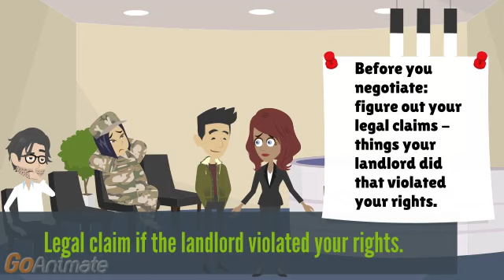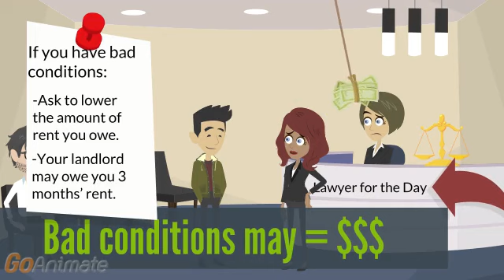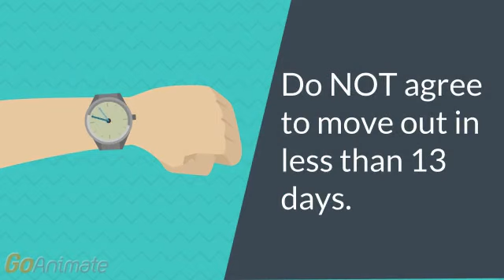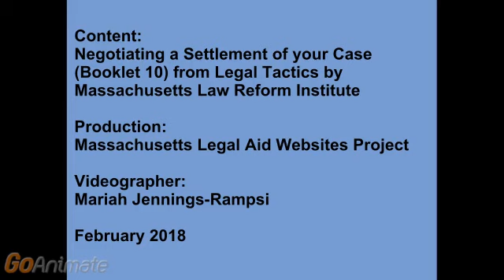Negotiating a Settlement with your Landlord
Planning to negotiate with your landlord? Learn some things to think about before you go to court.